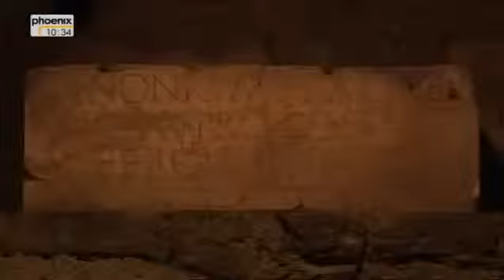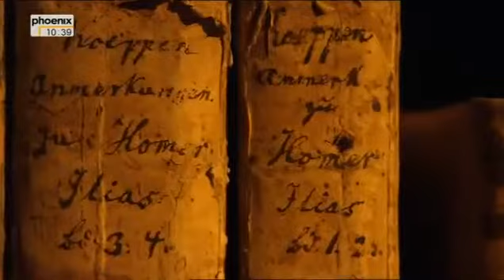Troja ist überall Der Siegeszug der Archäologie Auferstehung am Vesuv Doku deutsch Teil 1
Die Katastrophe dauerte rund 20 Stunden, danach hatte der Ausbruch des Vesuvs im Jahr 79 v.Chr. die Städte Herculaneum und Pompeij unter einer 20 Meter hohen Asche- und Lavaschicht begraben. Es war eine der großen Tragödien der Menschheit - und ein Glücksfall für die Archäologie. Der Film spannt den Bogen von den ersten Spatenstichen Anfang des 18. Jahrhunderts über die Arbeit von Johann Joachim Winckelmann bis zur modernen Altertumsforschung.